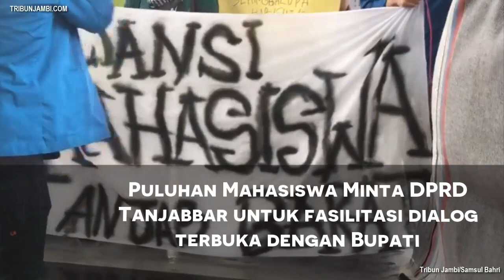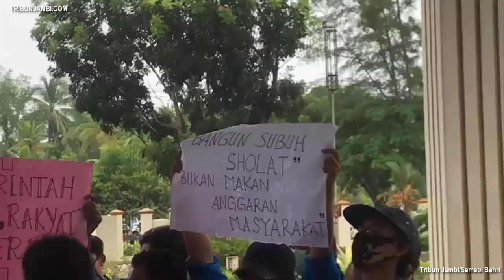Puluhan Mahasiswa Minta DPRD Tanjabbar untuk fasilitasi dialog terbuka dengan Bupati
TRIBUNJAMBI.COM, KUALA TUNGKAL- Puluhan mahasiswa yang mengaku sebagai Aliansi Mahasiswa Kabupaten Tanjung Jabung Barat meminta DPRD Tanjabbar untuk memfasilitasi pertemuan terbuka dengan Bupati Tanjabbar.

Hal ini merupakan satu diantara poin tuntutan mahasiswa terkait dengan penjelasan realisasi anggaran Covid 19 yang di anggarkan oleh Pemkab Tanjabbar sebesar Rp101 miliar. Mahasiswa ingin meminta penjelasan langsung oleh Bupati Tanjabbar selaku Ketua Gugus Pencegahan dan Penanggulangan Covid 19.

"Kami minta DPRD untuk menggunakan hak untuk memanggil bupati tanjabbar. Ada beberapa penyimpangan yang terjadi saat ini, kami minta adakan dialog terbuka dengan menghadirkan Bupati,"sampai Koordinator Aliansi Mahasiswa Tanjabar Ferdiono, Rabu (17/6)

Sementara itu, terhadap tuntutan dari mahasiswa tersebut, Ahmad Jafar selaku Wakil Ketua DPRD Tanjabbar yang menyambut puluhan mahasiswa tersebut mengatakan bahwa pihaknya siap untuk memfasilitasi mahasiswa untuk mengadakan dialog terbuka dengan Tanjabbar.

"Secara teknis terkait dengan anggaran, refocusing angaggaran itu adanya di Pemkab dan kami tidak terlibat. Tapi kami tetap memonitoring, kami tetap memanggil bupati dan kita lakukan hearing dengan tim gugus," ungkapnya

"Tentu tidak bisa hari ini. Kita bisa panggil mereka, kami siap buka ruang dialog, berbicara dengn tim gugus tugas, waktunya kita atur, tapi kami minta mahasiswa untuk berikan surat ke sekretariat kita sebagai dasar untuk kami memanggil Bupati," tambahnya

Sementara itu, dalam kesempatan ini, pihak DPRD Tanjabbar melakukan audiensi di dalam Gedung Rapat DPRD Tanjabbar dengan puluhan mahasiswa untuk mendengarkan langsung apa-apa yang menjadi tuntutan mahasiswa.